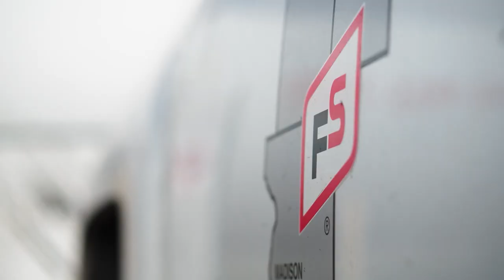GROWMARK Powers US Agriculture Markets with Zscaler and AWS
About Zscaler